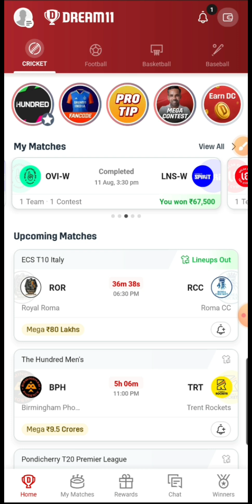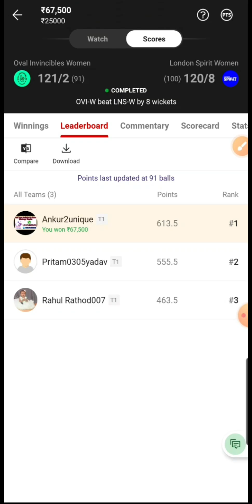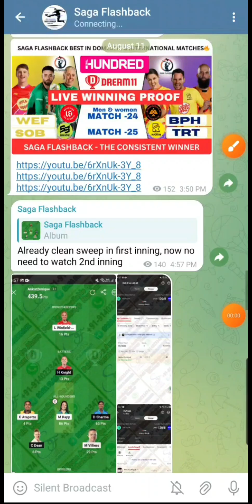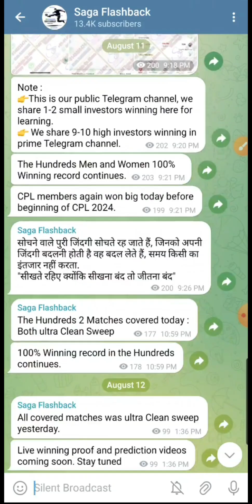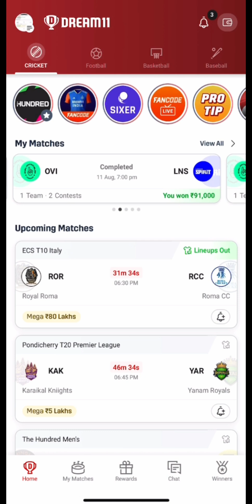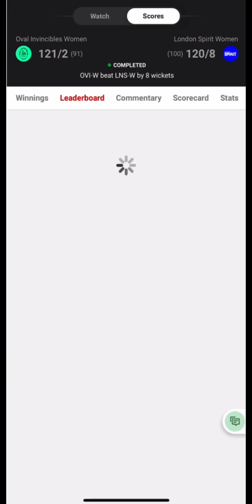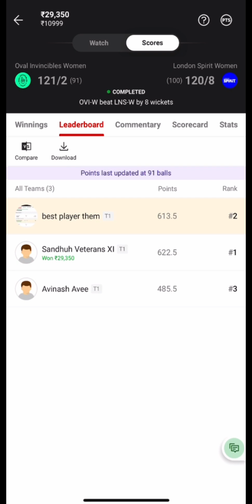The Hundreds Men and Women Live Winning Proof | OVI vs LNS | OVI-W vs LNS-W Live Winning Proof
Caribbean Premier League (CPL) 2024 Details & All Teams Final Squad

Starting Date - 30 August 2024

Here is
1. All Teams Squad List
2. Date and Timing
3. Venus
4. Winners list
5. Live Streaming
6. Dream11 winning Tips

Barbados Royals Squad CPL 2024

David Miller
Alick Athanaze
Rovman Powell
Maheesh Theekshana
Jason Holder
Naveen-ul-Haq
Kevin Wickham
Keshav Maharaj
Nyeem Young
Ramon Simmonds
Nathan Sealy
Rahkeem Cornwall
Isai Thorne
Obed McCoy
Kadeem Alleyne
Quinton de Kock
Rivaldo Clarke

Trinbago Knight Riders Squad CPL 2024

Jason Roy
Josh Little
Terrance Hinds
Kieron Pollard
Dwayne Bravo
Tim David
Mark Deyal
Jayden Seales
Ali Khan
Akeal Hosein
Waqar Salamkheil
Andre Russell
Shaqkere Parris
Sunil Narine
Nicholas Pooran
Keacy Carty
Nathan Edward

St Kitts and Nevis Patriots Squad CPL 2024

Kyle Mayers
Veerasammy Permaul
Mikyle Louis
Johann Layne
Sherfane Rutherford
Andre Fletcher
Evin Lewis
Dominic Drakes
Joshua Da Silva
Sikandar Raza
Wanindu Hasaranga
Tristan Stubbs
Ryan John
Ashmead Nedd
Rilee Rossouw
Nuwan Thushara
Odean Smith

Guyana Amazon Warriors Squad CPL 2024

Kevlon Anderson
Shai Hope
Matthew Nandu
Raymon Reifer
Azam Khan
Kevin Sinclair
Ronaldo Alimohammed
Imran Tahir
Shimron Hetmyer
Gudakesh Motie
Dwaine Pretorius
Rahmanullah Gurbaz
Keemo Paul
Romario Shepherd
Shamar Joseph
Junior Sinclair
Saim Ayub

Antigua & Barbuda Falcons Squad CPL 2024

Jahmar Hamilton
Shamar Springer
Chris Green
Brandon King
Jewel Andrew
Justin Greaves
Fabian Allen
Azmatullah Omarzai
Hayden Walsh
Joshua James
Mohammad Amir
Roshon Primus
Kelvin Pitman
Imad Wasim
Fakhar Zaman
Teddy Bishop

ST Lucia Kings Squad CPL 2024

Khary Pierre
Ackeem Auguste
Mikkel Govia
Roston Chase
Mckenny Clarke
Noor Ahmad
Johnson Charles
Matthew Forde
Khari Campbell
Shadrack Descarte
David Wiese
Aaron Jones
Alzarri Joseph
Heinrich Klaasen
Johann Jeremiah
Bhanuka RajapakJeremiah

  So viewers, Which Team Will be The Champion in CPL 2024  You Can Let Us Know By
Commenting...